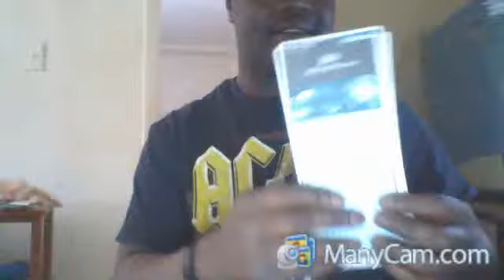SHOWED: Showing the Metrobus, Be a Flexible & Crown Toast to Joseph K.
Showing The Metrobus ,
Be a Flexible & Crown Toast to Joseph K.